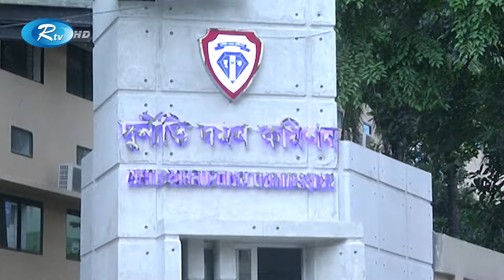বেনজীরের দুদকে হাজির হওয়ার বিষয়ে জানাতে দুদক কার্যালয় থেকে সরাসরি | Benzir | Rtv News